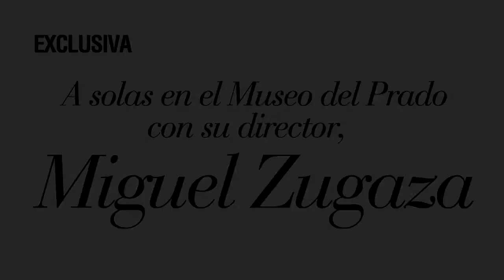TELVA NOVIEMBRE - A SOLAS EN EL PRADO CON MIGUEL ZUGAYA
Miguel Zugaya, director de El Museo del Prado, nos abre las puertas de la pinacoteca que concentra más obras maestras por metro cuadrado del mundo para contemplar, sin público, la nueva exposición de Velázquez. ¡Conoce en TELVA Noviembre todos los entresijos de uno de los mejores museos del mundo!